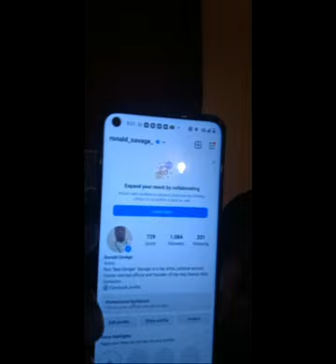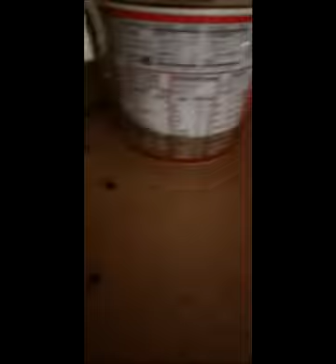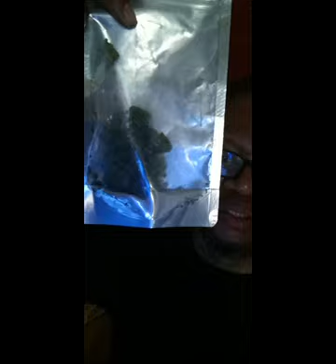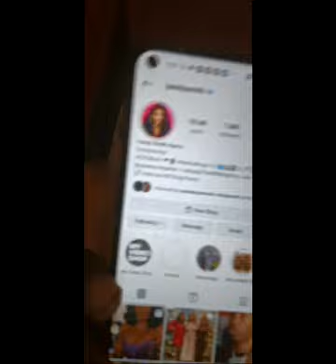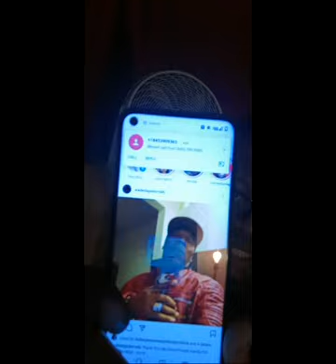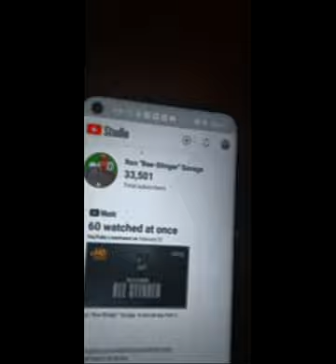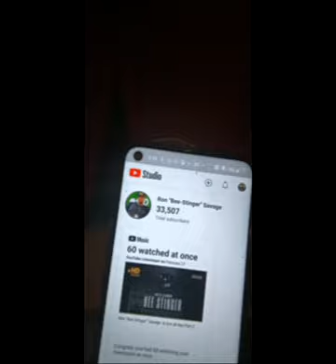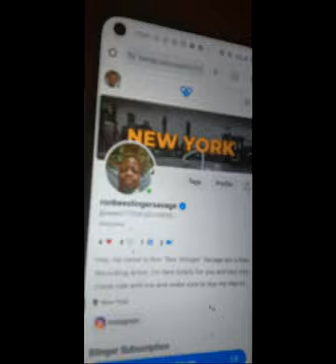Ron "Bee-Stinger" Savage Why Did You End The Live Yesterday, ZipWitTheDrip